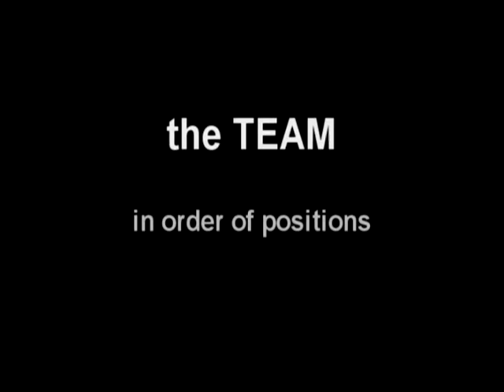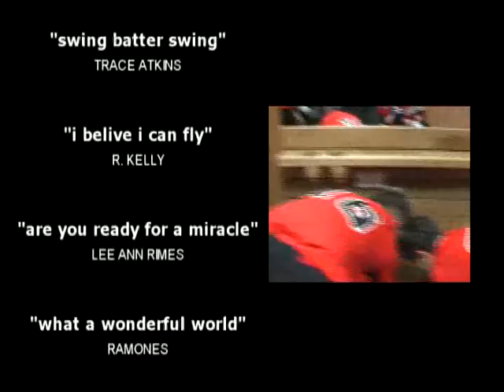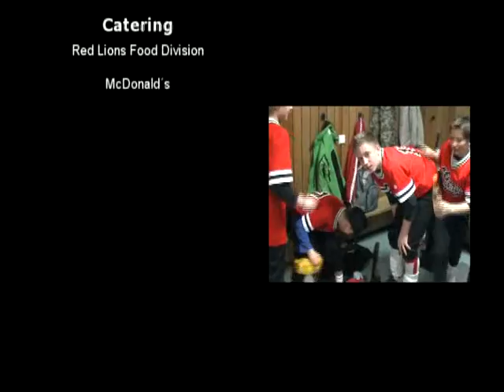2009 Jugend Red Lions Cup Schwaig_Teil2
Bericht über den Sieg der Jugend der Rosenheim 89ers beim Red Lion's Cup in Schwaig 2009 (Teil 2)  - Leider ohne Originalvertonung !